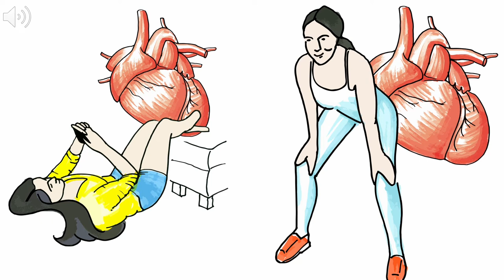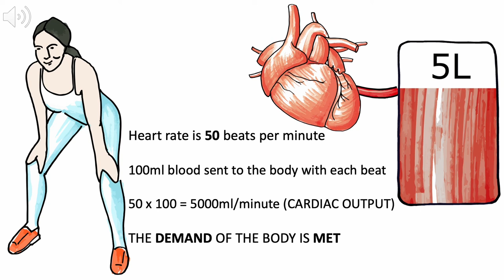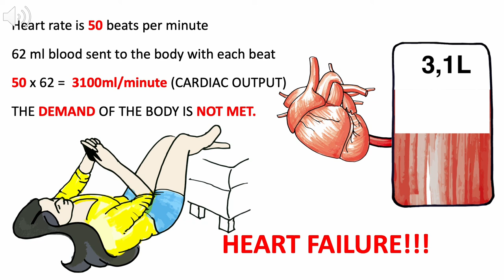Athlete's heart beats slow